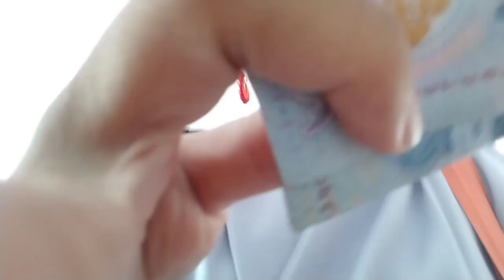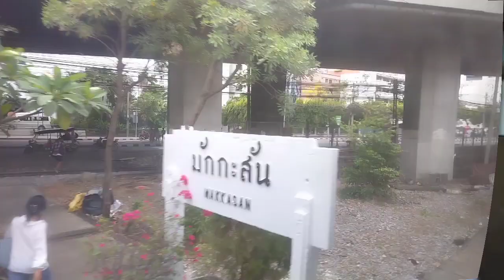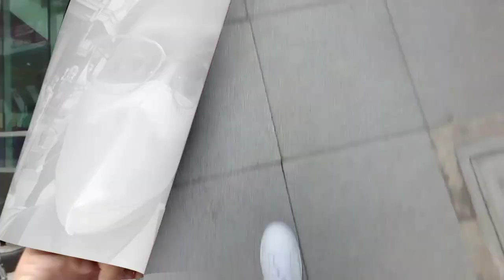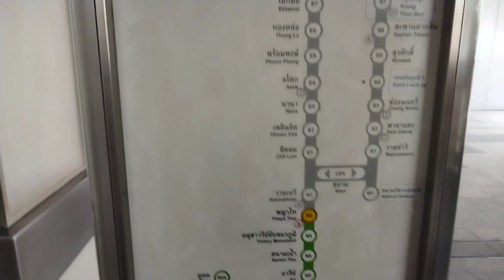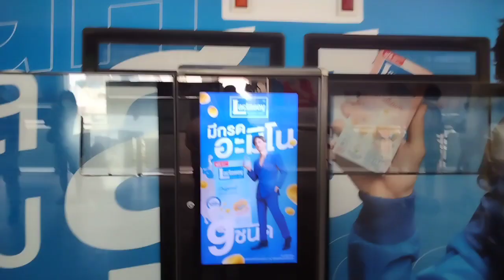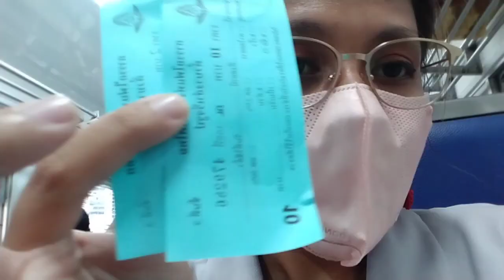Siam Paragon x Pratunam Market 🥳 || Bangkok Adventure #1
Hello everyone! 😊

It's HeyIsabel!

and I'm Isabel Cepe🌺

\\HeyIsabel♡